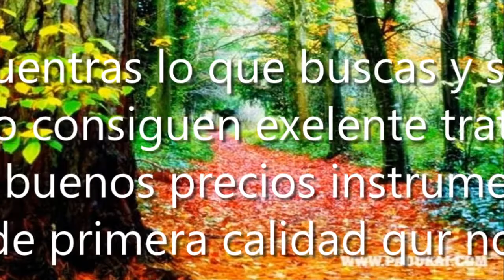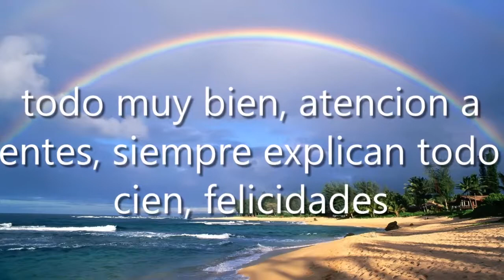Musica Moderna De Saltillo, Zona Centro, 25000 Saltillo, Coah., México, Tienda de guitarras